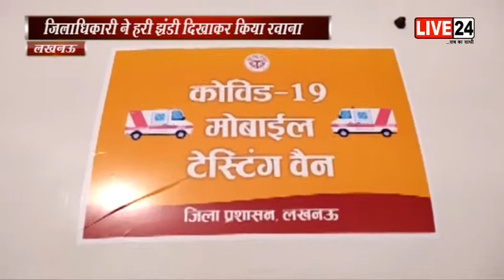लखनऊ: राजधानी में शुरू हुई मोबाइल टेस्टिंग वैन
राजधानी में शुरू हुई मोबाइल टेस्टिंग वैन